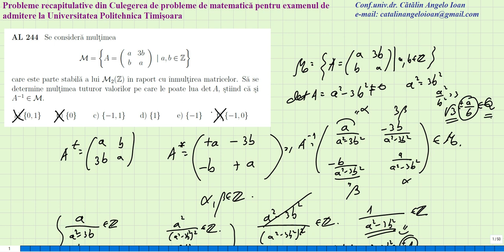Matematica Culegere de probleme admitere Politehnica Timisoara AL244